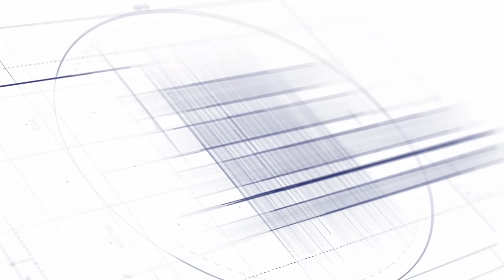MSC FILM PD ADVERT APR 2019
Do you love film production? The School of Media and Communication, Pan-Atlantic University now offers a masters degree programme in film production.

production